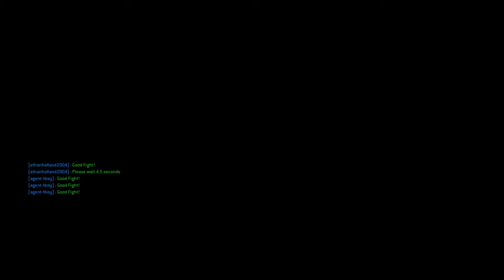Bed frame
Sub if you enjoy •~•
Mainly Fortnite:Battle Royale